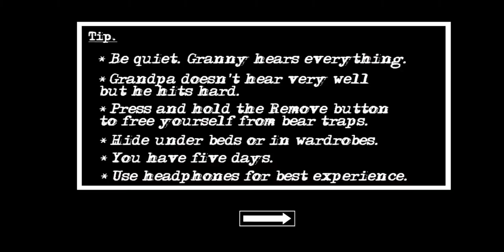Granny Chapter 2 - Extreme Difficulty (Front Door Escape with Darker Mode and Extra Locks on)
I was gonna start tomorrow but I decided to do it early